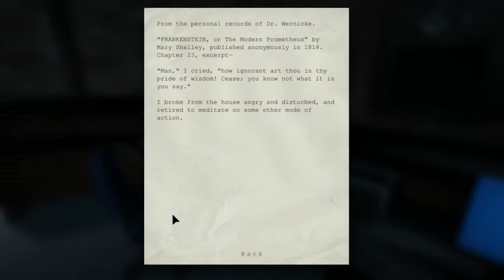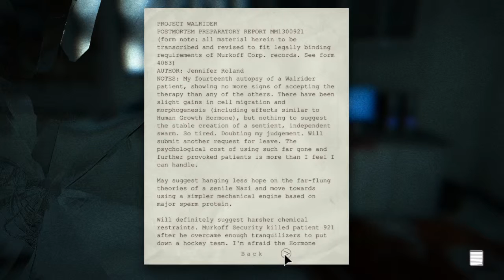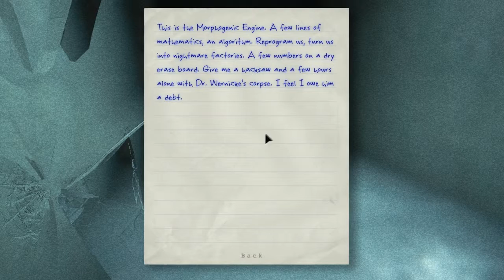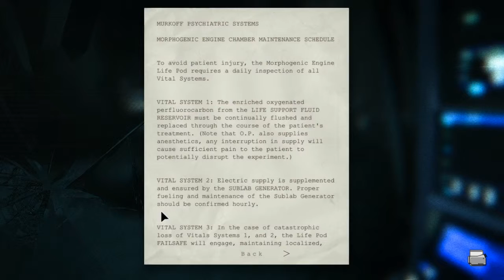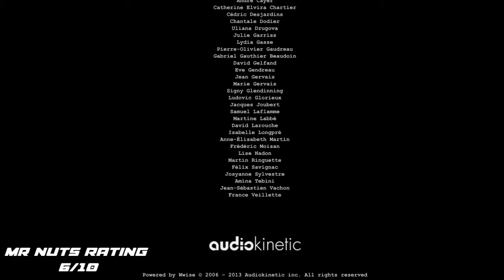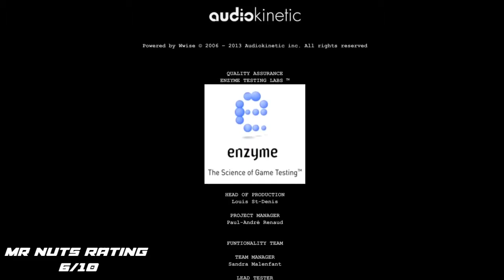Outlast - Pt 15 (Final Part)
Before we leave we must free Billy but all he wants to do is play Tag!